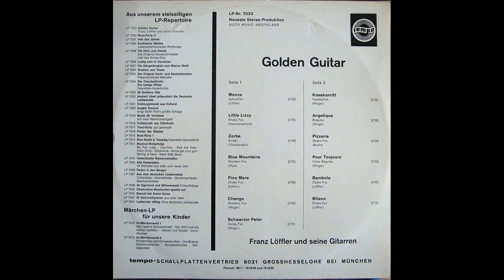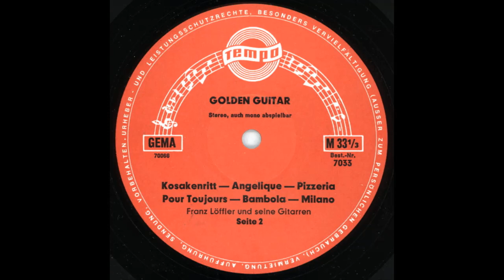Monza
Franz Löffler - Golden Guitar